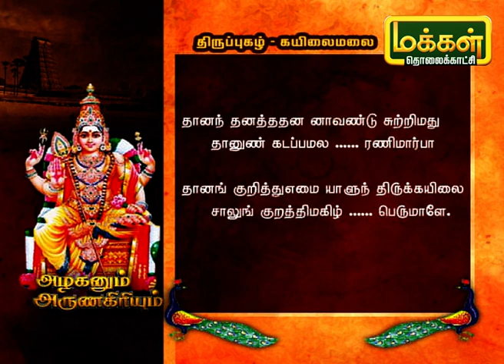அழகனும் அருணகிரியும் | திருப்புகழ் - கயிலைமலை | Azhaganum ArunaGiriyum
கயிலைமலையில் இயற்றப்பட்ட திருப்புகழ் பாடலை பற்றி இன்றைய நிகழ்ச்சியில் பார்ப்போம்.

Powered by Trend Loud Digital